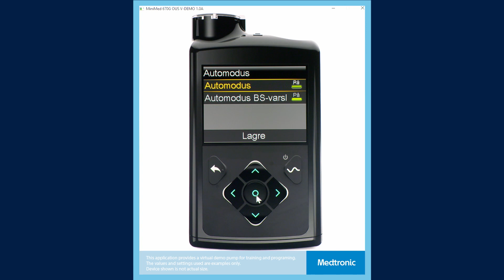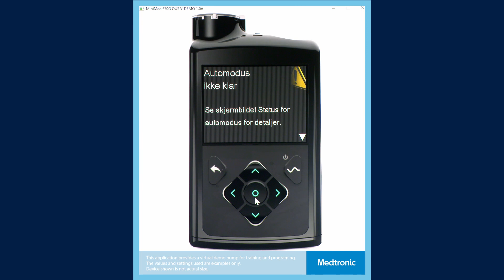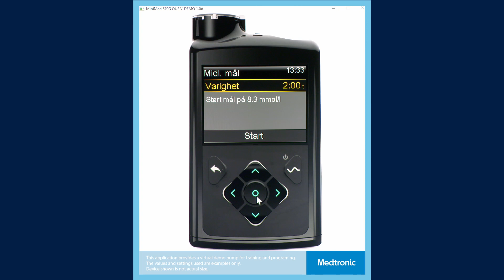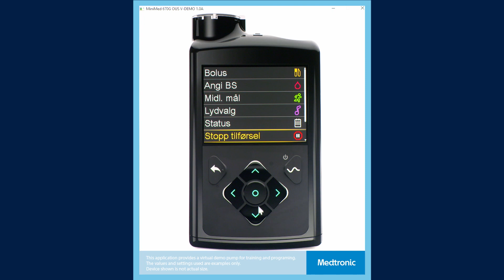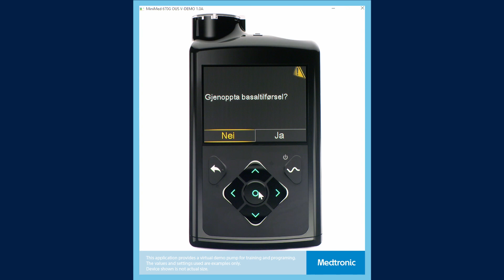Medtronic MiniMed™ 670G-systemet – teknisk opplæring – starte og bruke automodus, del 2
MiniMed™ 670G-systemet er verdens første selvregulerende insulinpumpesystem. MiniMed™ 670G-systemet har en unik SmartGuard™-teknologi som tilbyr ullike nivåer av automatisering for individuelle pasientbehov. Noe brukerinteraksjon er fortsatt nødvendig.

Lær hvordan du kommer i gang og bruker MiniMed™ 670G-systemet i denne videoen.

Starte og bruke automodus del 2: lær mer om hvordan autmodus fungerer i MiniMed™ 670G-systemets SmartGuard™-teknologi

Informasjonen i denne videoen er kun beregnet på det norske markedet.